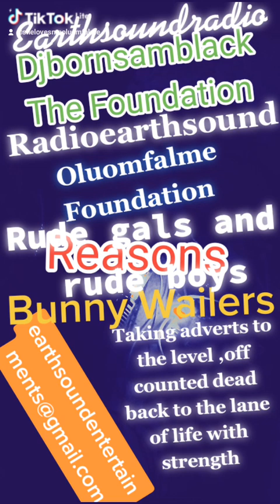Djbornsamblack The Great DJBOXAHMALME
keeping it isn't just a story is a level I takes by my duties @djbornsamblackearthsound5561